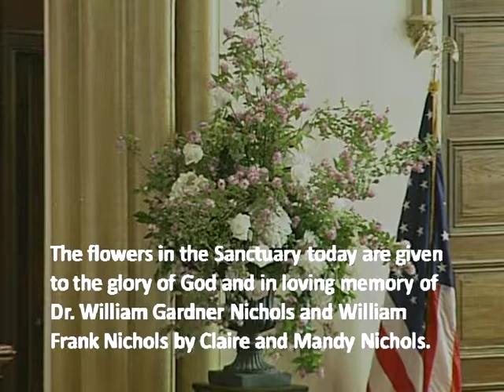First Presbyterian Church, Tuscaloosa, Alabama; May 3rd, 2015